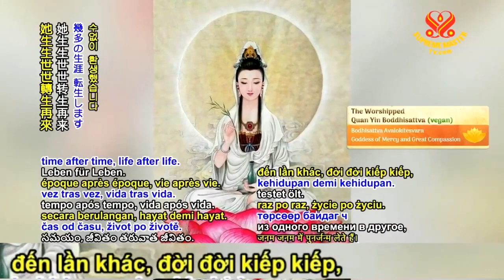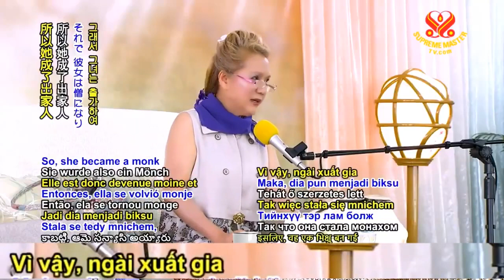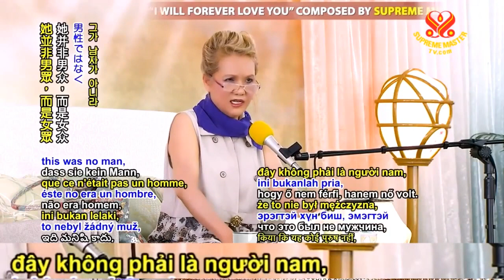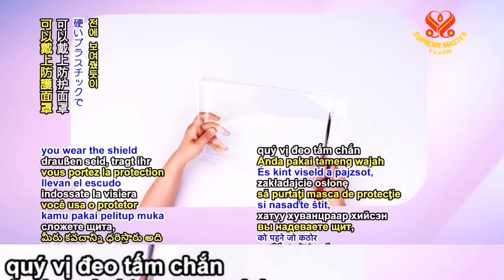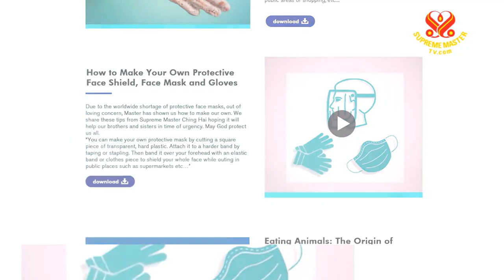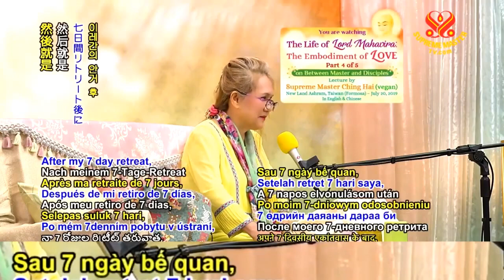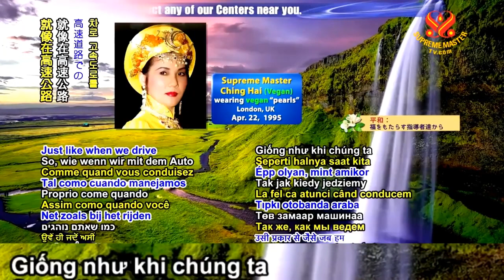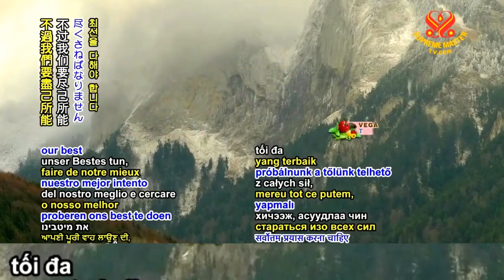TRÍCH ĐOẠN CÁC BÀI GIẢNG 34 - THANH HẢI VÔ THƯỢNG SƯ